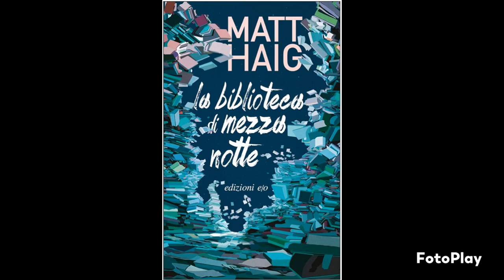Quattro chiacchiere con Io sono Gioia sul romanzo La biblioteca di Mezzanotte di Matt Haig